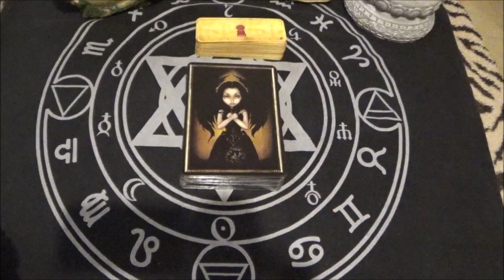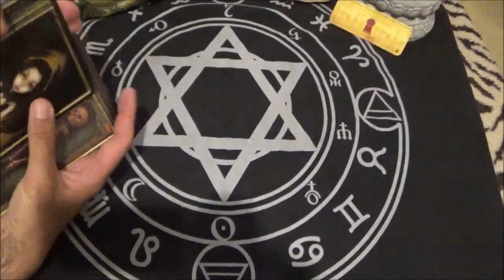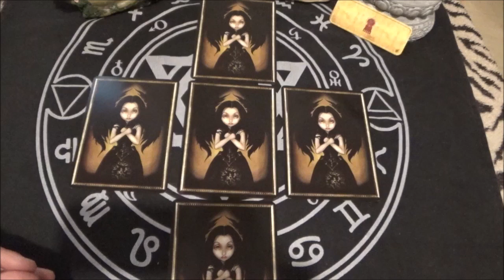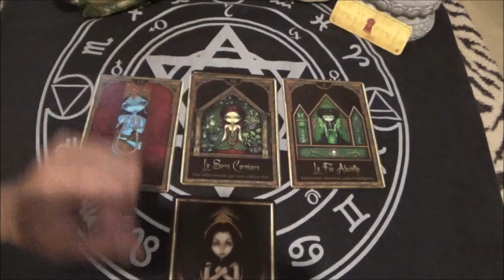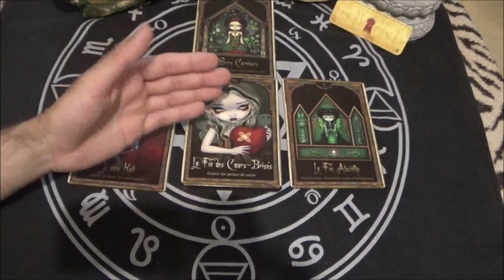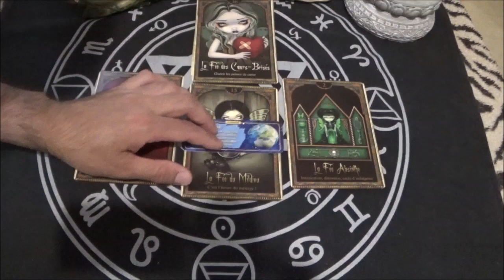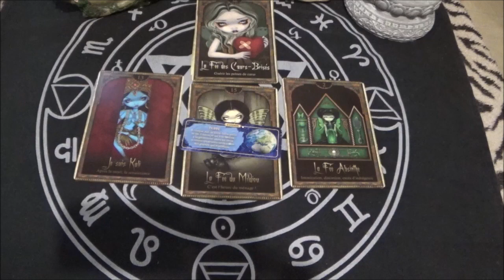SCORPION COEUR ~ UNE NOUVELLE QUI CHANGERA TA VIE A TOUT JAMAIS ~ UN NOUVEAU DÉPART ~ NOVEMBRE 2023